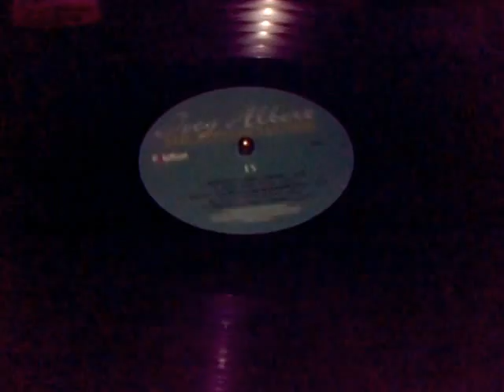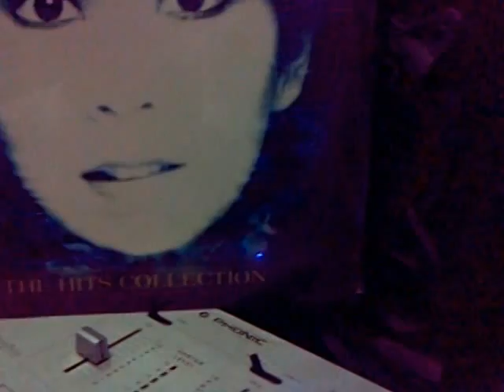Million Miles Away by Joey Albert on Vinyl (2013 release)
originally recorded on January 1984 - from the 2013 Polyeast Records Vinyl Release "Joey Albert, The Hits Collection."